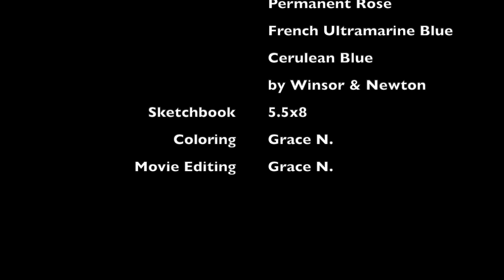Coloring Flying Fish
Coloring Coral Fish.
Coloring Fish.